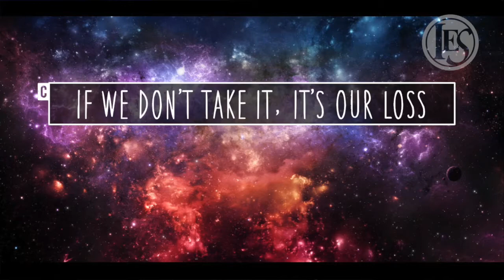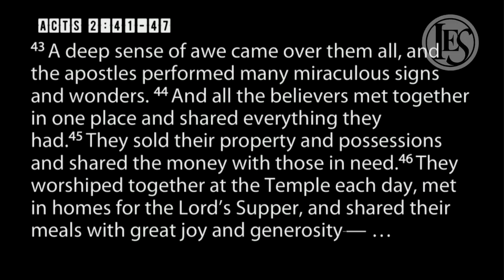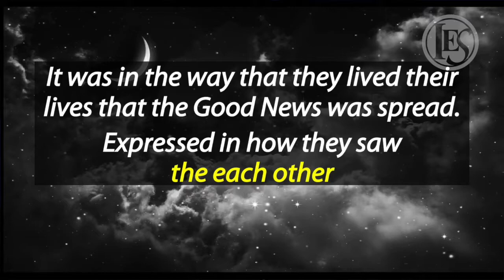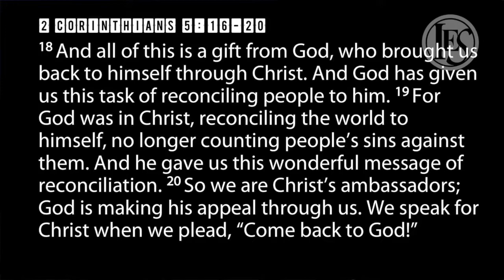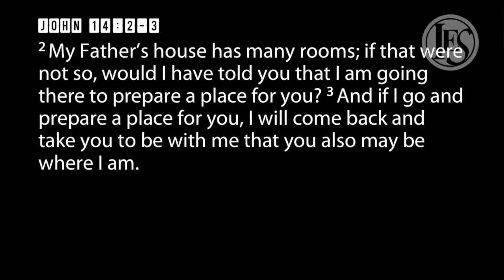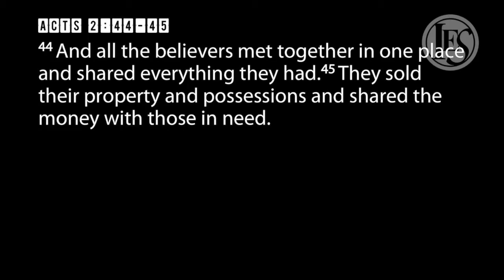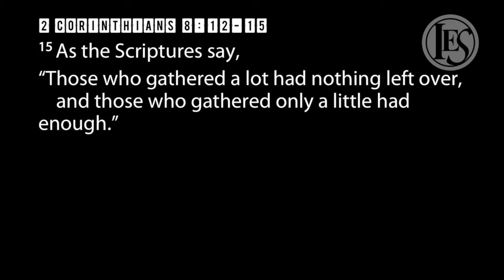A Dream for IES (Part 2)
Saturday, October 7, 2017 5 PM Service. Dave Kenney